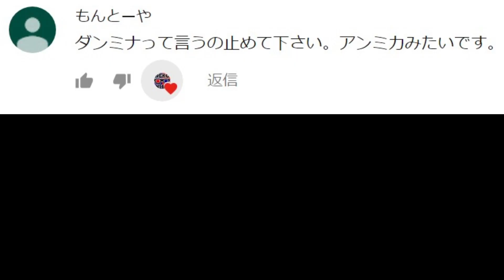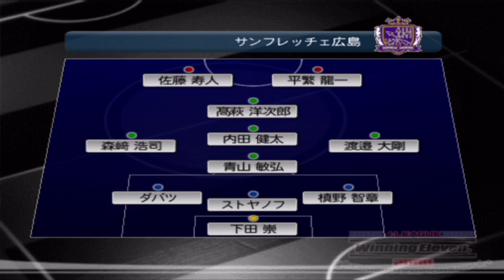天皇杯で今作初の展開にドキドキしました(春桜杯)☆10年前のウイイレ☆縛りルール(しりとり)でマスターリーグ優勝目指す #19 【ウイニングイレブン2008】Winning Eleven